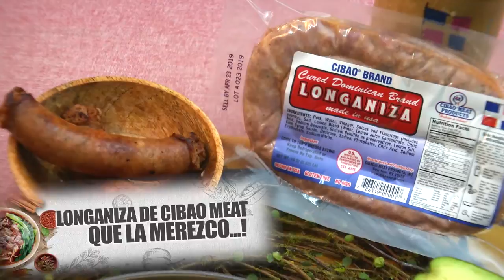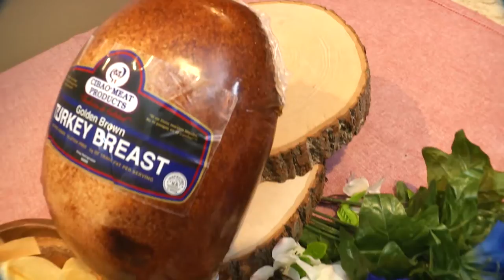SOMOS DE QUISQUEYA CON JENNY GOMEZ